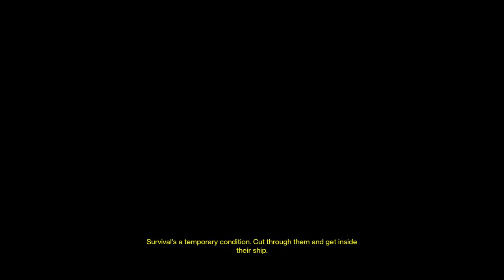Warlock story 36 - Enemy of my enemy part 1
Suffice to say that Cayde's to set up a transmat zone of the dreadnaught worked. I don't seem to have the video. HUGE plot hole. How did the Cabal managed to land on the dreadnaught - oh yeah we took out the "weapon".